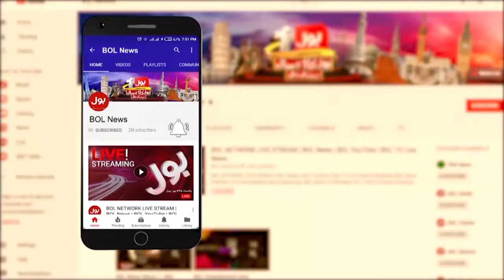ICC Made Big Mistake ? | T20 World Cup 2024 | Big Lose ? | Tanveer Ahmed Important Statement